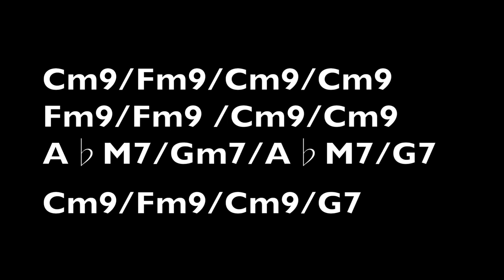Larry Carlton Style Jam backing track